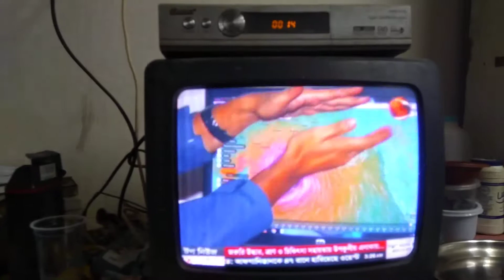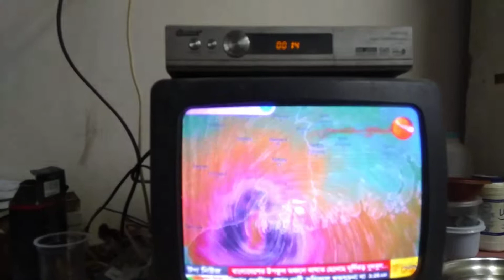ঘূনি ঝড় বুলবুলের অসন্থা